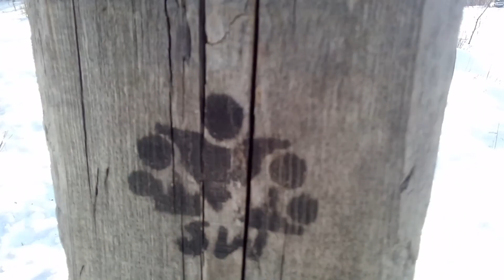TRANING#2 || Street Workout